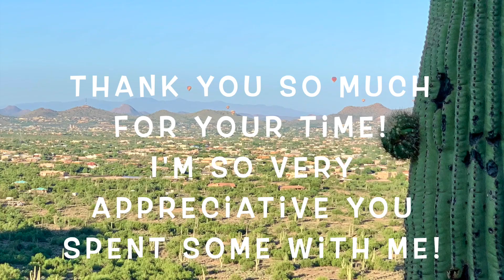Hot Air Balloons - Cave Creek, Arizona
I had pure luck in ending up arriving at the park and there were hot air balloons preparing to take off.  So that’s what this video is all about.  My encounter with hot air balloons and their flight during the first part of my early morning hike.

You will see as the sun rises, the camera will be able to focus better which is about 1.5 mins into the video.  So sorry for the out-of-focus shots.  😊